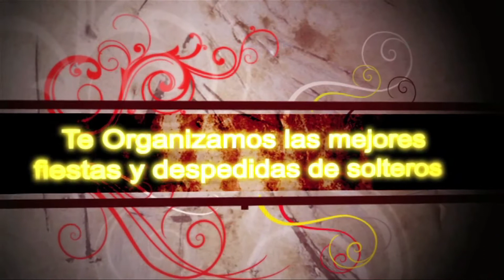Molino Rojo Aniversario.mp4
Segundo Aniversario de Molino Rojo Tlaxiaco